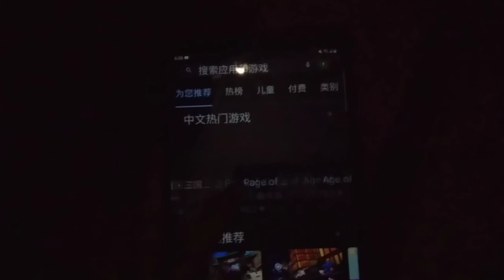Game Echo 5107